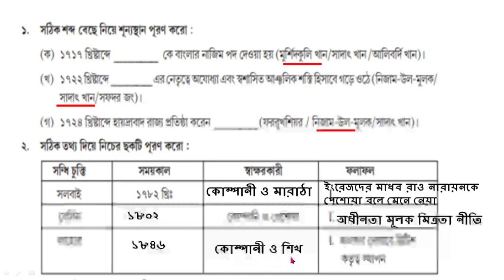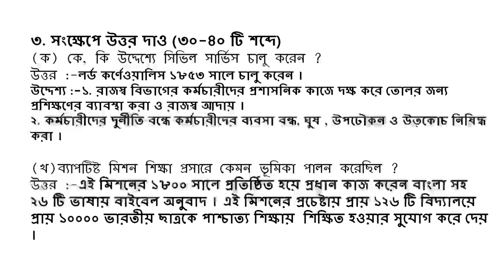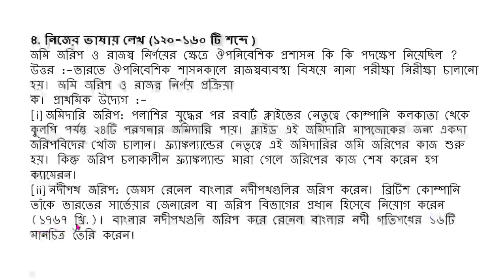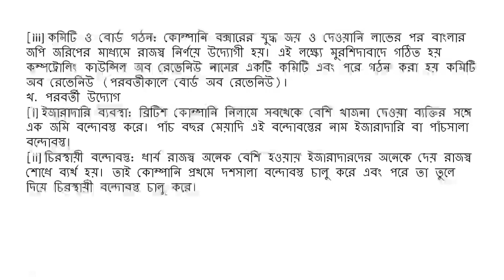মডেল অ্যাক্টিভিটি টাস্ক , ইতিহাস , অষ্টম শ্রেণী